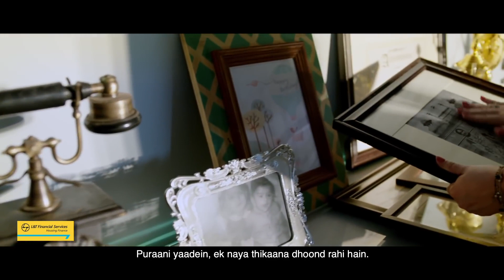L&T Financial Services Housing Finance